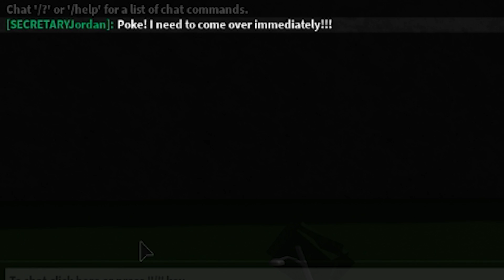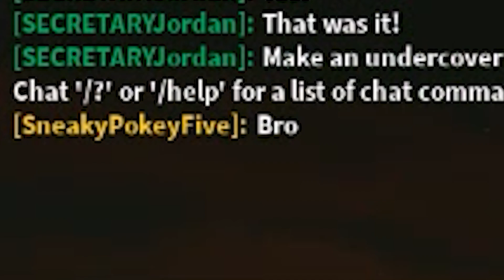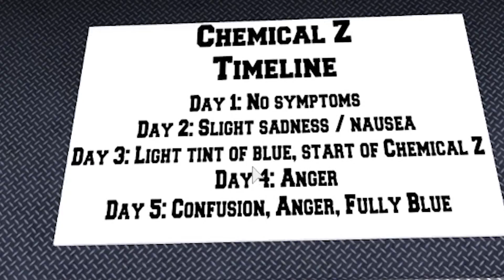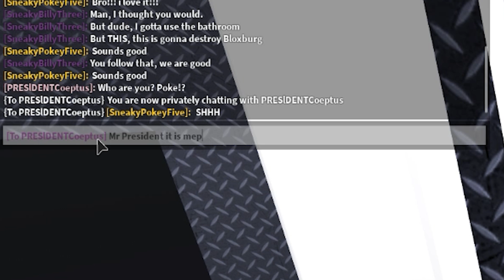I Saved The Bloxburg President! (Roblox)